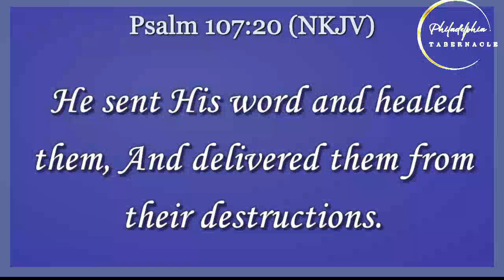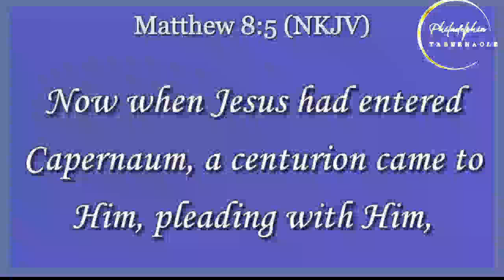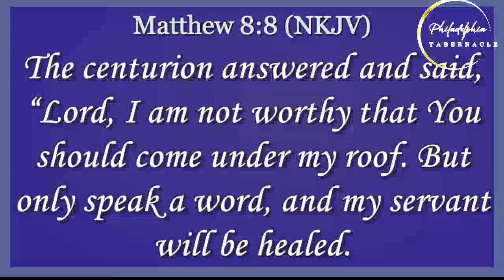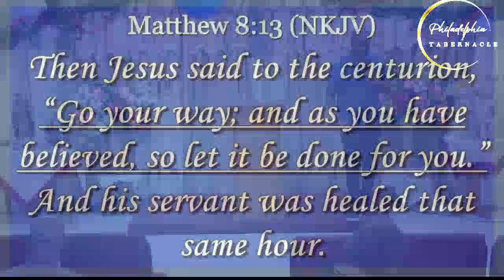"TODAY'S MESSAGE'S" HEALING FROM A DISTANCE!!!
Phildelphia Tabernacle Sunday Service!!!